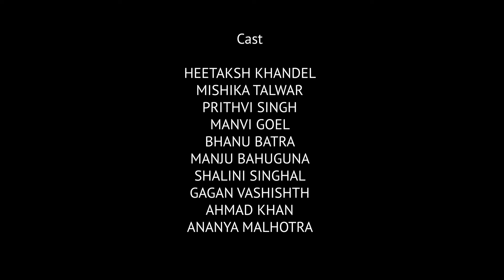Pediatric Organ Donation Film| Director's Cut With End Credits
We Provided Direction Services for this film.